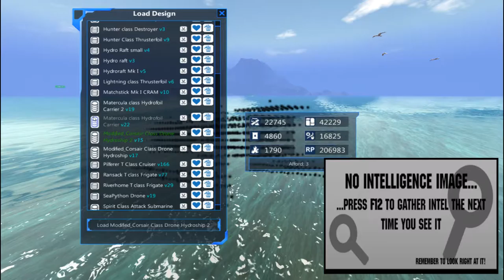Lets Play From the Depths - Season 1 Episode 6 -- Moray Defeat and Fishing Village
Welcome to From the Depths, a game in which you build ships, submarines, aerial vehicles, structures and fortresses in an attempt to best other factions in the heat of battle! In this episode we take two battle fleets of the Deep Water Guard head on in a battle for Eriwick outlet and acquire a fishing village (off camera).